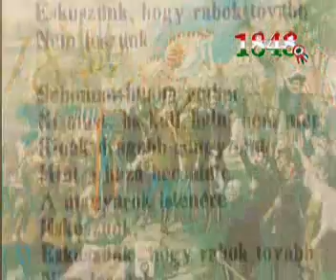Ünnepeljünk együtt március 15-én